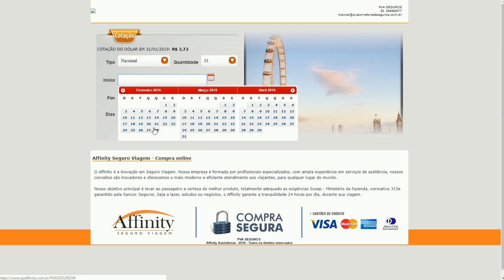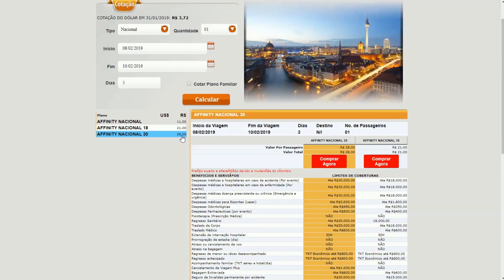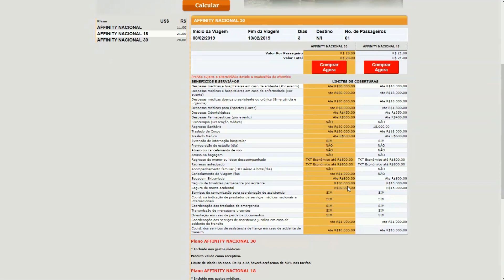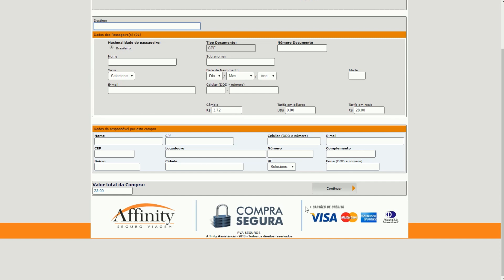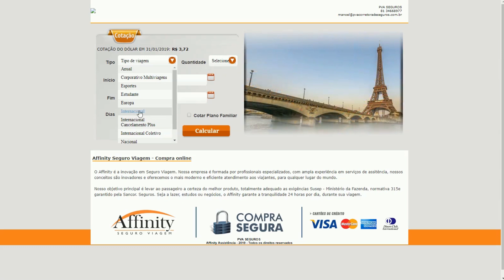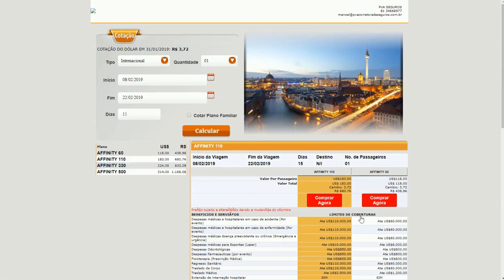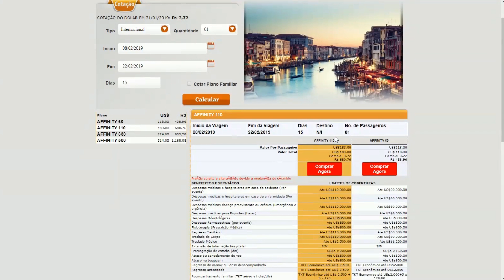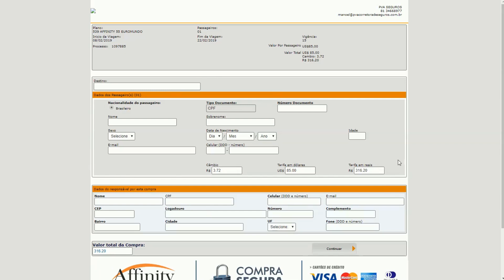Seguro de Viagem vale a pena?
Fala pessoal, nesse vídeo eu vou mostrar um produto do SEGURO DUAS RODAS que é o Seguro de Viagem, é muito importante você colocar no seu planejamento de viagem.

A importância é que em caso de um acidente, você vai estar assegurado.